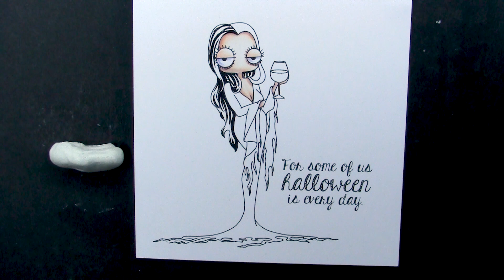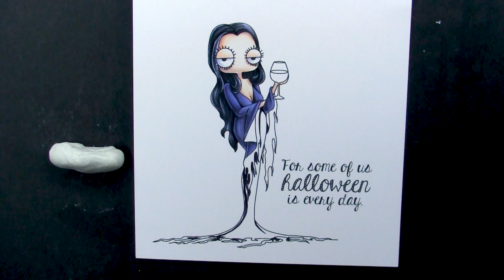Copic Marker Colouring Stamping Bella Oddball Spooky Lady rubber stamp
Watch me colour the StampingBella Oddball Spooky Lady stamp using Copic Markers. Full marker colour details provided in the video.

Oddball Spooky Lady stamp and Spooky Sentiment Set available as of 18th September 2023